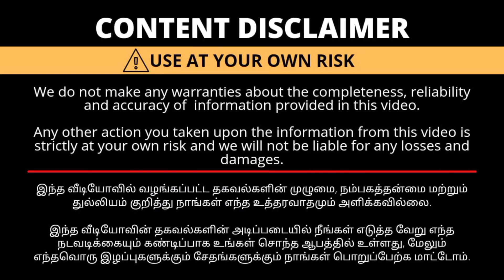Manufuring Rate வீட்டுக்கு வந்ததுக்கப்புறம் பணம் கொடுத்தால் போதும் | imitation jewellery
Address sri jewels
Thulasiram main Street Meenakshi nagar villapuram madurai

கடை விளம்பரங்களுக்கு தொடர்பு கொள்ள வேண்டிய தொலைபேசி எண் 👇👇👇

FOR PR ADVERTISING, BUSIONLY WHATSAPPNESS
PROMOTIONS
COLLABRATION
CONTACT MY NUMBER This Not Shop Number 👇👇
( WhatsApp only)